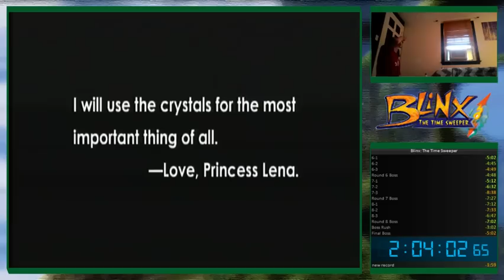Blinx the Time Sweeper Any% Speedrun - 2:04:02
Audio glitch happens from the start until ~33 minutes in, then it fixes itself. No idea why though.